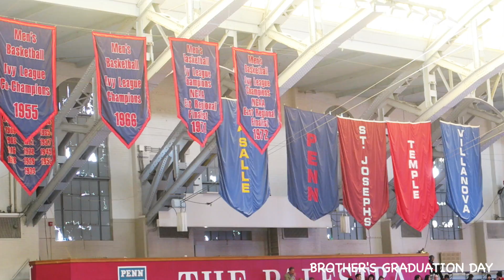First time in USA and brother's graduation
Join me on my first ever trip to the USA! In this vlog we visit a friend in New Jersey, head to Philadelphia for my brother's graduation ceremonies and continue north towards Niagara Falls. Click below for our travel tips.

Join me on Snapchat - sheenagarg

Travel tips

1. Flying into Newark airport seems easier than JFK. It is well connected to NYC by trains.
2. Stay at the Canadian side for the best views of the Niagara Falls. We stayed at Marriott Fallsview on a high floor which gave us amazing views of the horseshoe falls.
3. Niagara does fireworks every other night so watch out for those.
4. The falls are lit up at night so head out for a walk once its dark enough.